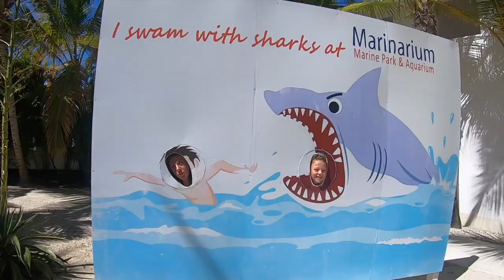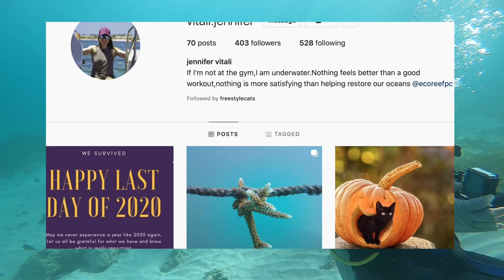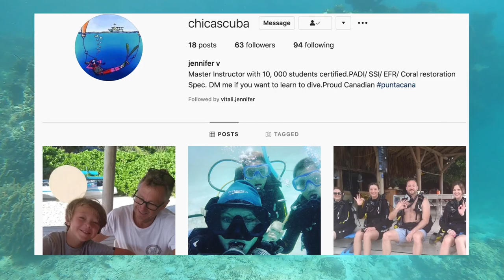KID TOUCHES BIG SHARK / Living in the Caribbean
Fun experience swimming with Nurse sharks and sting rays. In this video you see close ups of kids touching sharks and scuba diving in the ocean for the first time!